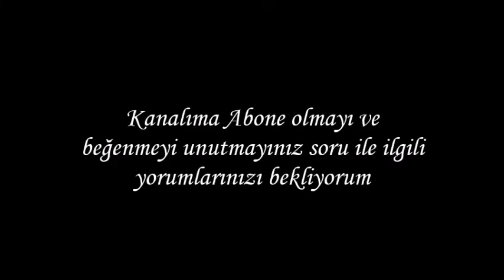Ebob Ekok-OYUN-Hikaye Sorular-Matematik Oyunları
Matematik oyunları:Hikayemizin adı Oyun
Kadri, oyunun sabırsızlıkla kendisine gelmesini bekliyordu... Tüm uğraşlarına rağmen oyunda her seferinde ilk soruda elenmenin kızgınlığıyla oyunda daha kalıcı olmanın yollarını düşünüyordu. Oyunun tek kuralı vardı: Arkadaşları tarafından gösterilen çeşitli dikdörtgenlerin içine boyutları belli olan düzgün parçalardan kaç tane gireceğini 10 saniyede cevaplamak. Bunun sonucunda 100 puan toplayan kişi oyunun birincisi olarak konser biletiyle ödüllendirilecekti. Kadri, o an bir şeyin farkına vardı. Okulda daha bir hafta önce anlatılan “OBEB-OKEK” konusuna bu oyun çok uygundu ve doğru şekilde uyarlayabilirse tüm soruları kısa sürede cevaplayabilecekti. Bunun coşkusunu yaşarken oyun sırasının kendisine geldiğini gören Kadri hışımla yerinden kalkıp sorusunu beklemeye başladı...
Arkadaşı, Kadri'ye sorusunu yöneltirken aslında Kadri'den cevap gelmeyeceğini düşünerek ve biraz da tebessüm ederek: “Gördüğün dikdörtgenin boyutları 120*150 cm2 ve şu elimde duran küçük karenin bir kenarı 30 cm ise kaç kare sığdırabiliriz?” der.
Çözümü gerçekleştirerek, cevabınızı kitabın sonundaki çözümler ile karşılaştırınız.